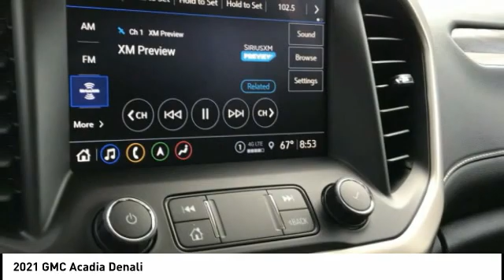2021 GMC Acadia Highland IL 34988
2021 GMC Acadia Denali

Recent Arrival! $6,450 off MSRP! 2021 GMC Acadia Denali 4D Sport Utility 3.6L V6 SIDI AWD Ebony Twilight Metallic Priced below KBB Fair Purchase Price! 19/26 City/Highway MPG   1st Place Finish has been applied to all vehicles $299.  $1000 - Buick and GMC Purchase Loyalty Program. Exp. 05/03/2021 $4950 - Buick & GMC Consumer Cash Program. Exp. 05/03/2021 $500 - GMC GM Financial Bonus Cash Program. Exp. 05/03/2021